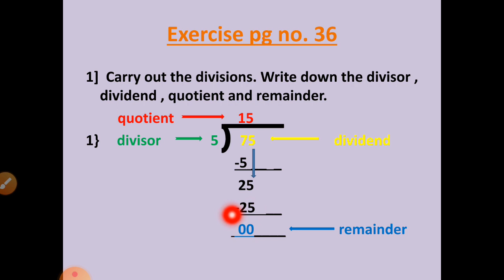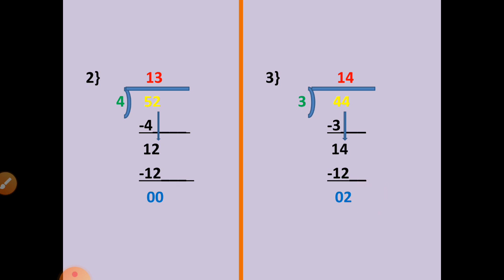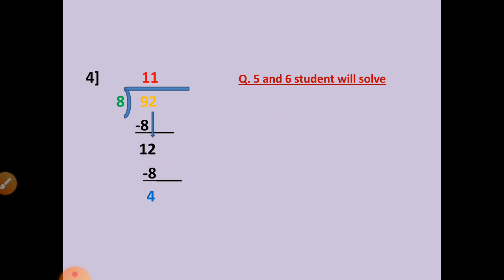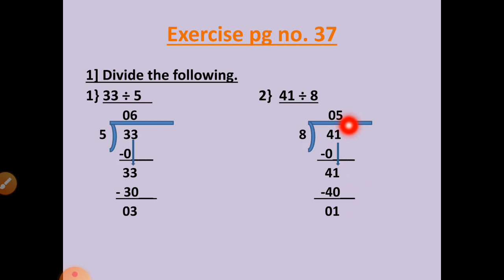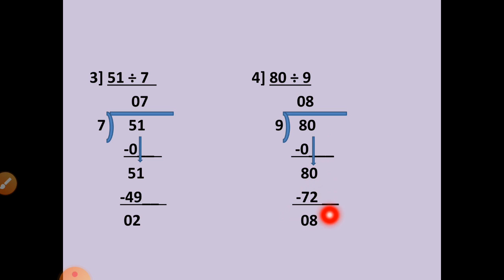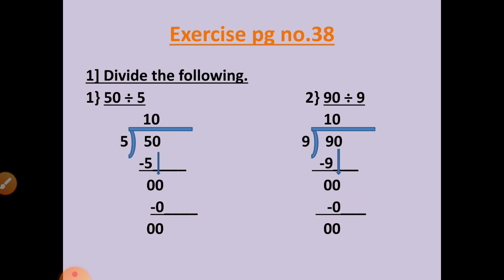Std 4 Maths chapter no. 6 Division part 1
Iqra English School